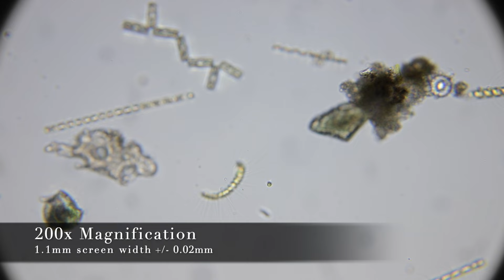Pillar Point Plankton scan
This video is about Pillar Point Plankton